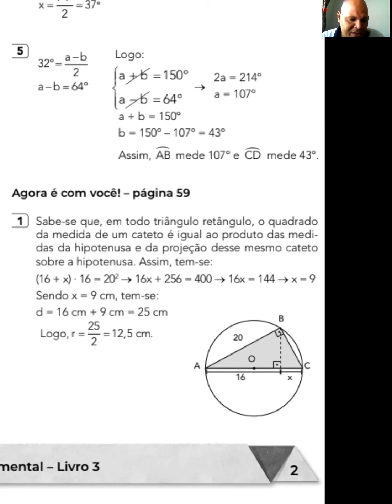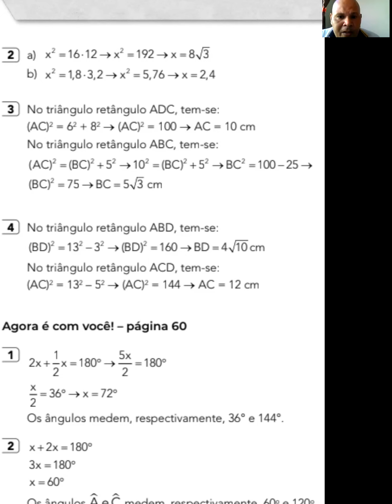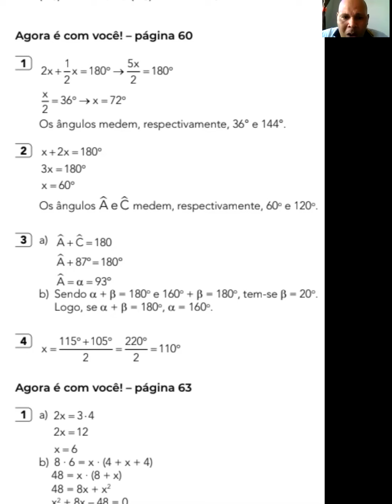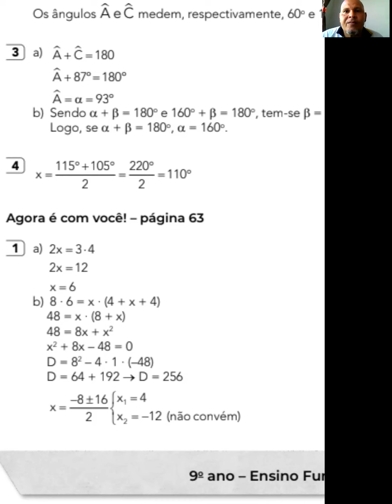9ºA 06.11 GEOMETRIA